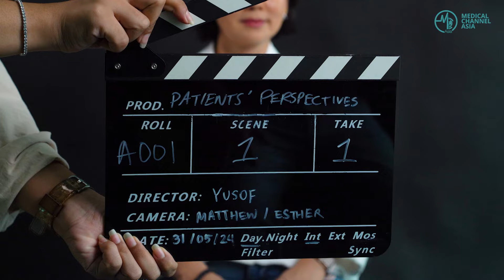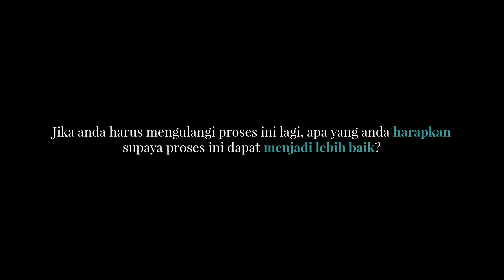Patient Perspective | Perjuangan Yeny Melawan Kanker Payudara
Kami mewawancarai Yeni Suwondo saat beliau berbagi kisah perjalanannya dalam melawan kanker payudara. Beliau telah pergi ke 2 negara yang berbeda untuk menemukan rumah sakit dan dokter yang dapat merawatnya.

Jika Anda tertarik untuk berkonsultasi dengan tim medis kami, untuk mencari rekomendasi pengobatan di luar negara Anda, silakan hubungi tim kami di Medical Concierge Asia di atau kunjungi situs web kami di

We interviewed Yeni Suwondo as she shares her journey fighting the tough battle of breast cancer. She went to 2 different countries to find the hospital and doctors that can treat her.

If you're interested to get a consultation with our medical team, to seek recommendation for treatment outside of your country please contact our team at Medical Concierge Asia at or visit our